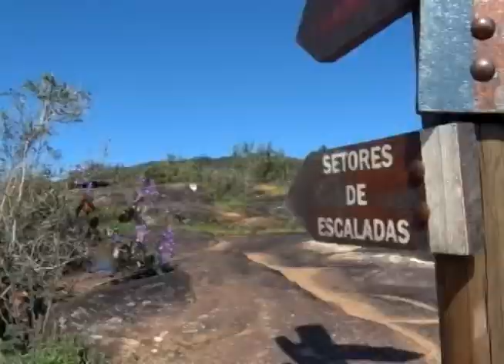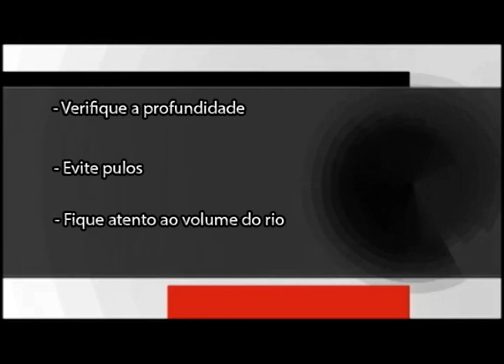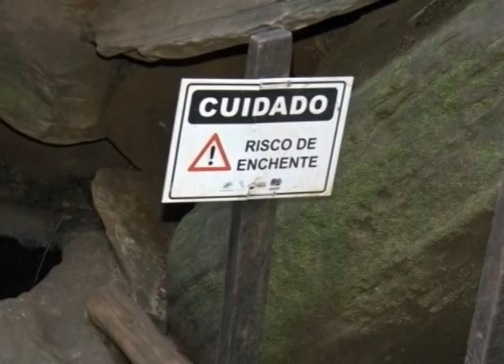O verão na cachoeira da Andorinhas em Ouro Preto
Com a chegada do verão e das férias muitas pessoas procuram as cachoeiras. Muitas delas não tomam os devidos cuidados e correm o risco de se acidentar durante o passeio. Em Ouro Preto, a equipe de apoio do Parque Municipal das Andorinhas, se organiza principalmente nessa época do ano, para atender os visitantes que passam pelo local.